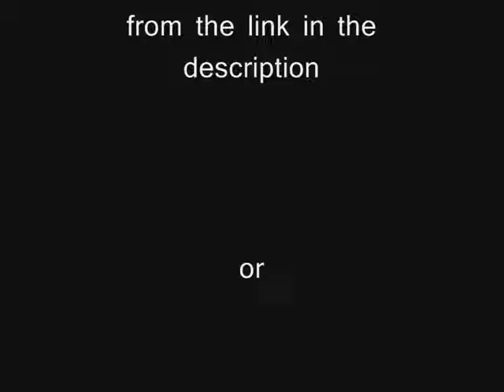DJ RoLLi - In the world of games (DJ B. Attila Hands Up Edit)